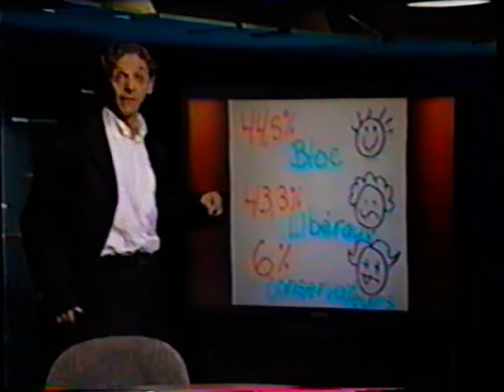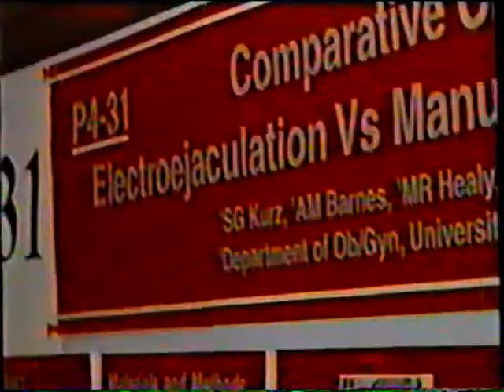La Fin Du Monde Est À 7 Heures - 1998-09-15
0:00 Intro - Mardi 15 Septembre 1998
0:26 Nouvelles de moi; dance news avec Michel Vastel et André Boulerice
5:11 Jean-René Dufort; 8ième symposium international de spermatologie
8:54 Voxpop; la voix de Monica Lewinski (Bruno Blanchet)
10:59 Pyongang n'a pas réussi le lancement du satellite (Peng Fai Chow)